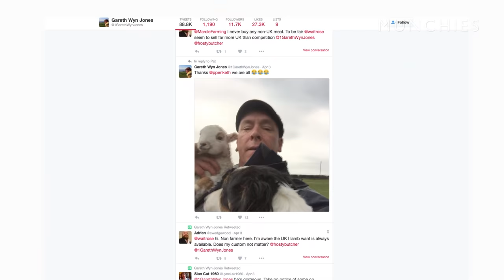MUNCHIES Guide to Wales: Making Welsh Sushi and Witnessing the Birth of a Sheep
Welsh seaside town Conwy is one of Europe’s most popular destinations for Japanese tourists. Charlet meets chef Hisae Driver to find out how she combines cockles, sewin, lamb, and seaweed with traditional Japanese ingredients to make Welsh sushi, a.k.a. “Wushi.”

Then it’s onto Snowdonia where Charlet meets the social media savvy “tweeting farmer” Gareth Wyn Jones. As it’s lambing season, she soon finds herself helping out with her very first sheep birth.